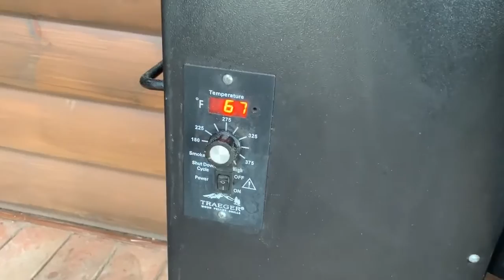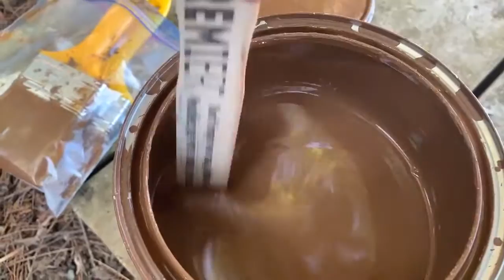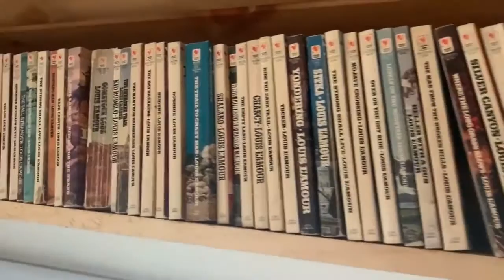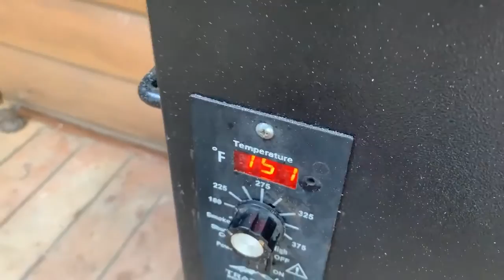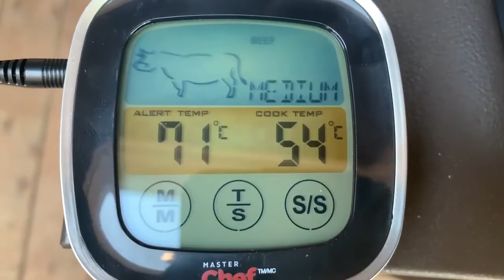A DAY IN THE LIFE OFF THE GRID FAMILY OF 5 /// EFRT EP 110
The EPIC Family Road Trip Episode 110 /// In this episode we take you along on a day in the life living on an island in an off-the-grid log cabin. From our morning routine, fitness regime, wood burning hot tub sessions, smoking pork, archery, organic gardening, painting, swimming and woodworking we take you along.

Also Watch:
⋙ Previous Episode:
⋙FAQ’s:
⋙Jeep Tour:
Become An EPIC Family Road Trip Insider!
The Adventure Gear & Products We LOVE!